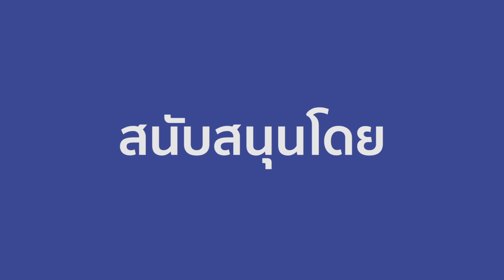เตรียมตัวให้พร้อม แล้วมามันส์ให้ลั่น ม.!! กับ Samsung Galaxy J7 Pro x JOOX Present มันส์ ลั่น ม.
เหนือ ใต้ ออก ตก กลาง อีสาน !!!
เตรียมยืดให้สุดแขน โดดให้สุดขา กับ

Samsung Galaxy J7 Pro x JOOX Present
" มันส์ ลั่น ม. "

10 มหาวิทยาลัย ทั่วประเทศ
จะเป็น จ. อะไร ม. ไหน
ติดตามประกาศได้ เร็วๆ นี้

ลุ้นค่าาาาา ;)